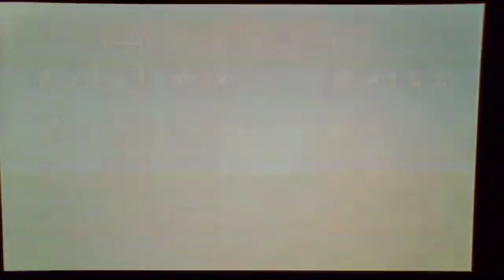Die Hoffnung lebt & steigt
Shy Guys Jungle Jam